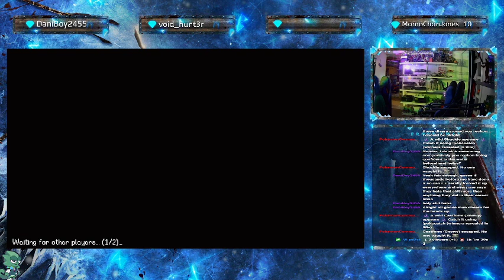Stardew Valley: Winter Year 2 - 4 player co-op - Pt.15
Did a lot of work on the base, upgraded the second coop, finished the basement, harvested ALOT of ancient fruit from the greenhouse and made the farm much more successful. hatched more dinos and finished a lot of missions